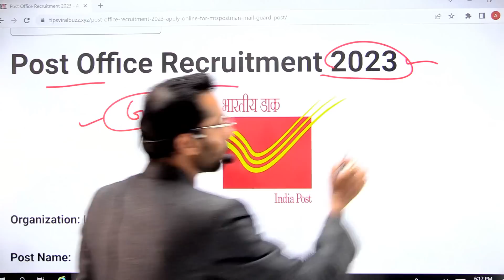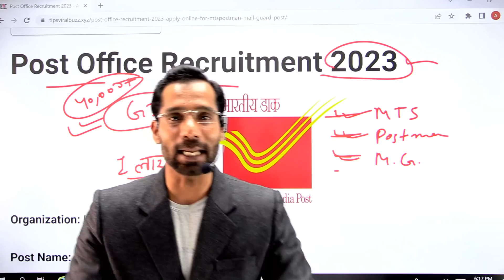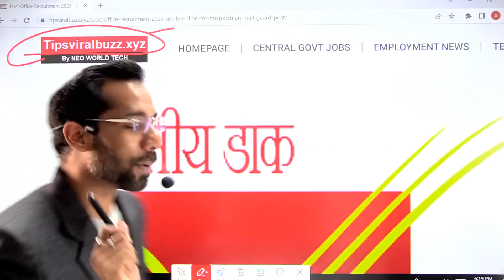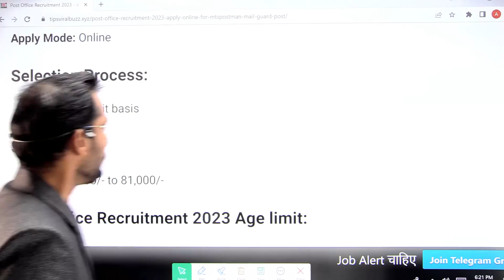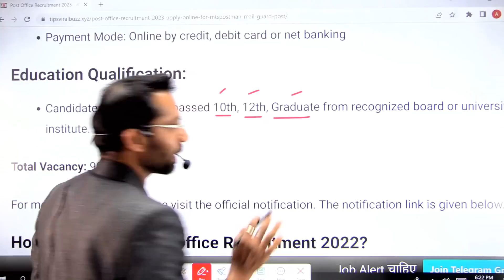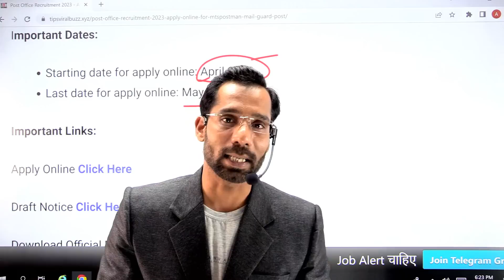Post Office MTS Postman New Vacancy 2023 | India Post Recruitment 2023 | Post Office Bharti 2023